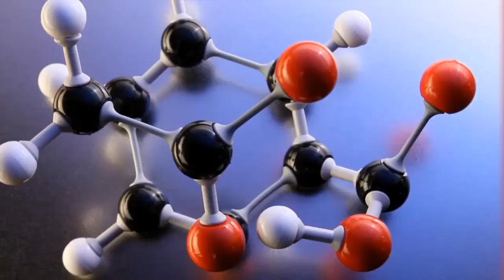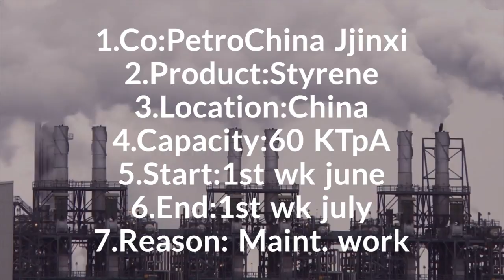Daily Video News:PS 30/6/18.